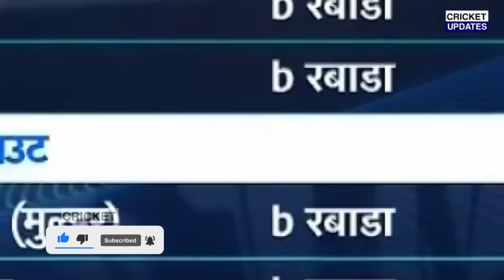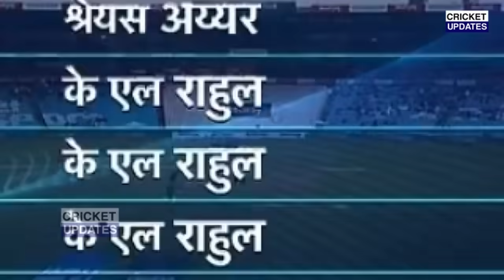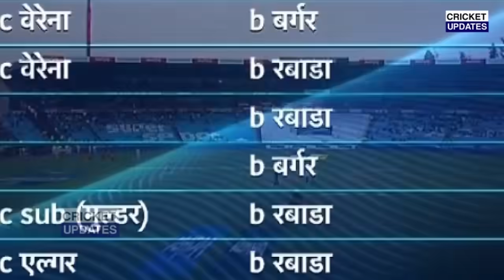देखिए,पहले टेस्ट मे हार के बाद Rohit ने करि संन्यास की घोसणा तो खिलाड़ियो ने कहा ऐसा सुन होश उड़ जाएगे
देखिए, पहले टेस्ट में हार के बाद Rohit ने करि संन्यास की घोसणा तो खिलाड़ियों ने कहा ऐसा सुन होश उड़ जाएंगे